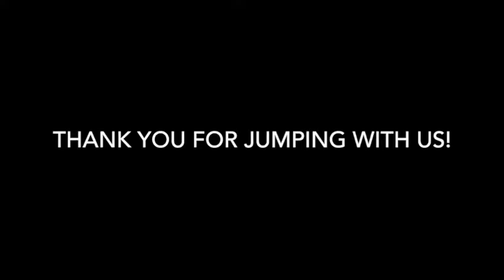Skydive Tennessee April Landry